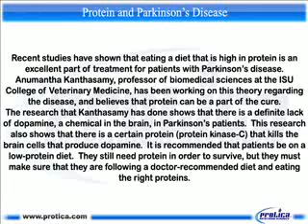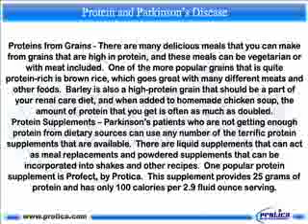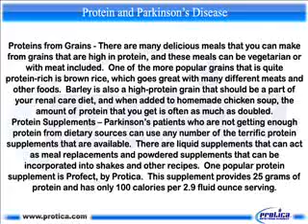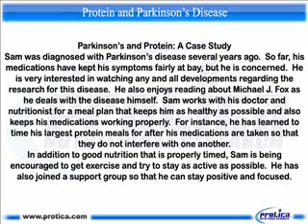095 Protein and Parkinsons Disease.